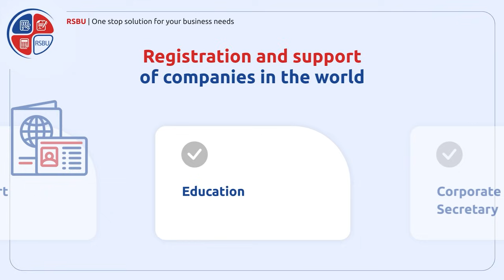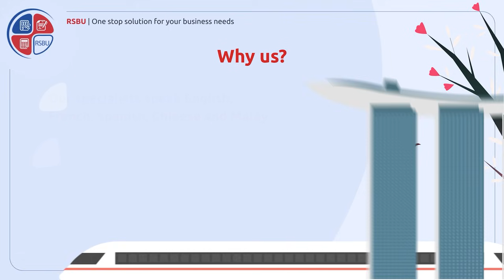Business in Indonesia: 10 reasons to do business in Indonesia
Explore the vast potential of Indonesia as a premier destination for international entrepreneurs and investors in our latest video. This video delves into the compelling reasons that make Indonesia an ideal location for starting and growing your business in 2024.

Learn about Indonesia's significant economic milestones, including its status as the largest economy in the ASEAN region and its projection to become one of the world's largest economies by purchasing power in the coming decade. Understand how Indonesia's robust domestic market, powered by a rapidly growing middle class and a population exceeding 275 million, creates a fertile ground for a wide array of business ventures.

Discover the wealth of natural resources that Indonesia has to offer, from palm oil and nickel to coal and precious metals, and how these contribute to the country's GDP and global trade. We also highlight Indonesia's strategic geographical location as a gateway to Asian and Australian markets, enhanced by its participation in significant free trade agreements and its extensive network of double taxation agreements.

Furthermore, this video will guide you through the diverse investment opportunities across various sectors such as manufacturing, services, digital economy, and infrastructure development. We also touch upon the cultural aspects of doing business in Indonesia, emphasizing the hospitality and openness towards international partnerships that define the Indonesian business landscape.

Join us as we provide valuable insights into navigating the Indonesian business environment, including tips on company setup, banking, and visa acquisition. Whether you're an established business looking to expand or an entrepreneur seeking new ventures, this video is your comprehensive guide to seizing the business opportunities that Indonesia has to offer in 2024 and beyond.

If you are looking for a solid partner for setting a company in Indonesia - look no more: RSBU Group is an all-in-one consortium of companies that offers comprehensive business support to clients in pivotal countries worldwide. The group comprises a corporate services provider, HR agency, business events agency, full-service travel agency, overseas education agency, investment company as well as IT and marketing support.

Established in Singapore in 2013, RSBU has assisted thousands of companies with their diverse business needs over the years.

00:00 - Indonesia's Business Landscape
00:56 - Economic Growth and Potential
01:34 - Market Opportunities and Wealth
02:34 - Strategic Resources and Location
03:19 - Access to Asian markets
03:48 - Member of ASEAN
04:42 - 4th populous country in the world
05:34 - Industries investment opportunities
07:23 - Technology sector
08:18 - Developing Infrastructure
09:12 - Cultural Insights
09:44 - Your Support in setting a company – RSBU Group
10:31 - RSBU Business